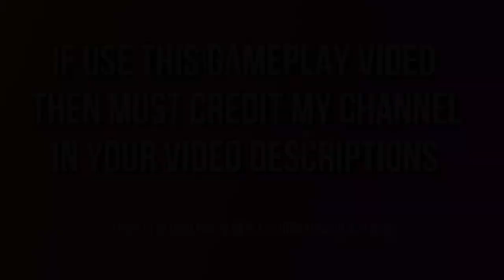PUBG BGMI Mobile Shocking TDM Match Gameplay - FREE TO USE #6 (1080P 60FPS )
PUBG BGMI Mobile Shocking TDM Match Gameplay - FREE TO USE #6

This video is free to reuse, edit, and monetize in your videos. You are free to add Commentry, make Montages, or use it as Backgound in your Channel.  But you are not allowed to reupload this video in another ''VAMPFOJ GAMING, NCG GAMING" or "FreeToUseGameplay" channel and claim that its yours.

🆓 to Use Gamepays
Roylaty Free
NCG Gaming Gamplays
Vampfoj NCG